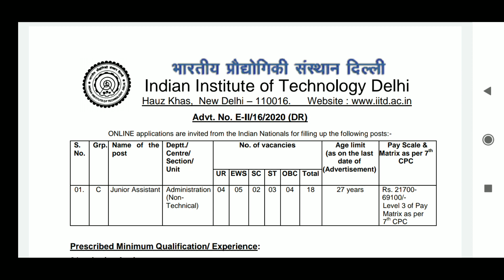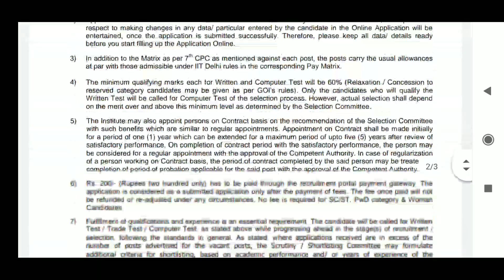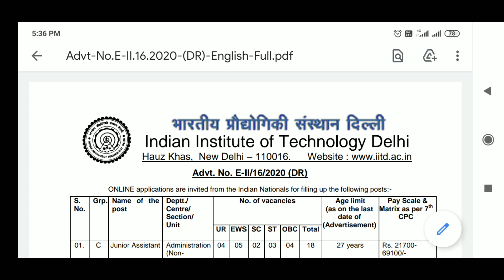New Vacancy Released in Delhi | Subham Sen